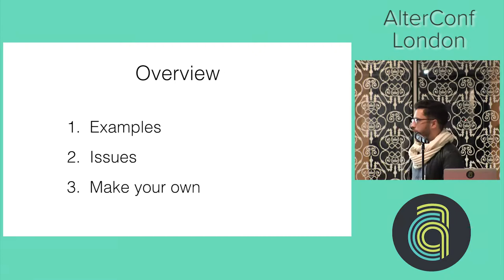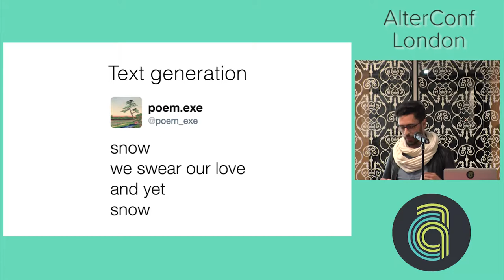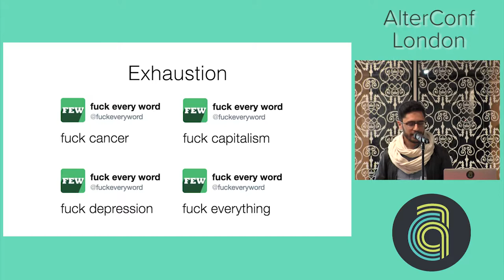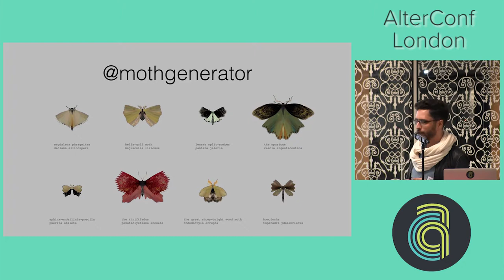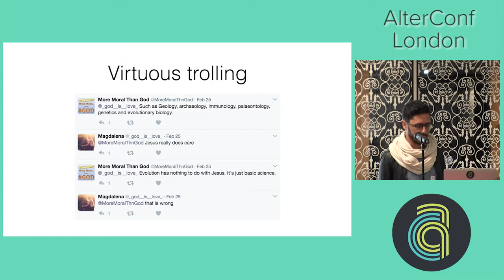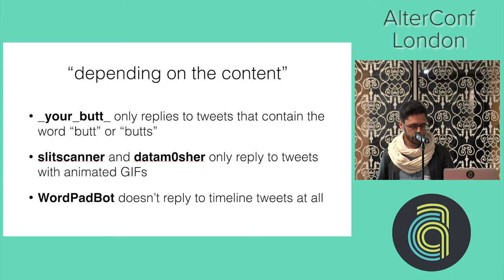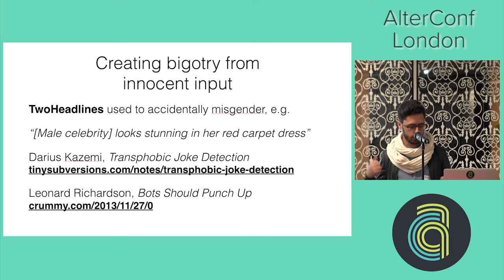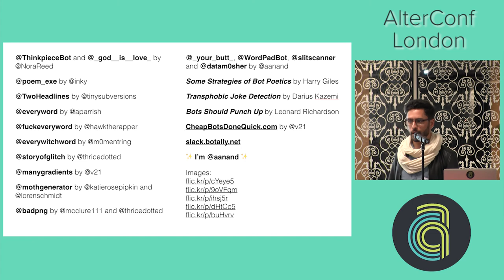AlterConf London 2017: Fantastic Bots and Where To Find Them by Aadand Prasad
Twitter bots, outside of the realm of branded auto-follow hashtag spam boredom, are a fascinating world of pointless art-generating machines, whether they’re writing poetry/fiction/news, impersonating people/animals/inanimate objects, automating popular memes to death, glitching and corrupting images in a hundred different ways, wasting the time of reactionary basement-dwellers or telling a single, monotone joke for all eternity. I want to give you a tour through some of the most interesting and important ones, delve into the issues of etiquette, ethics and politics that the art of botmaking has surfaced, and show you how easy it is to make your own.